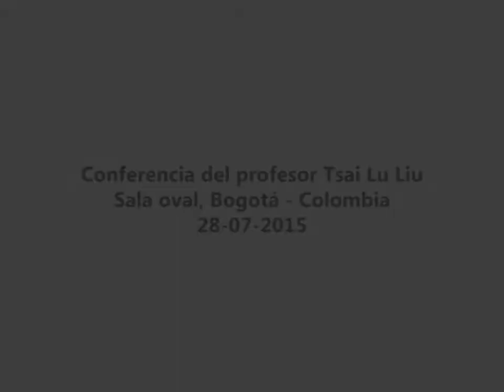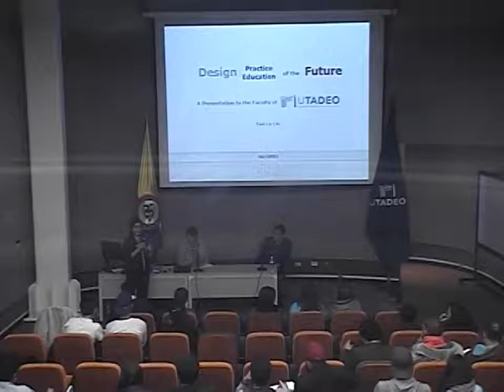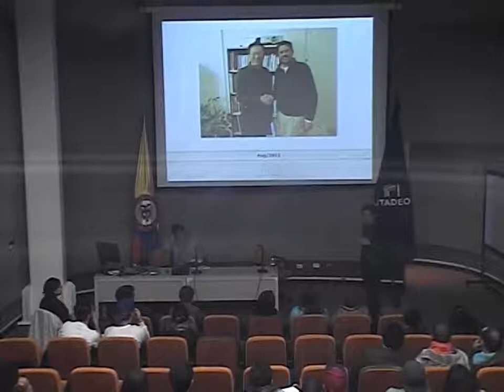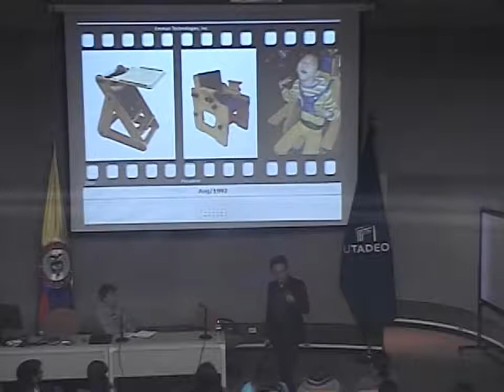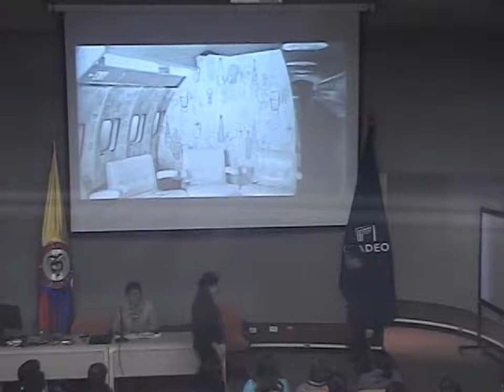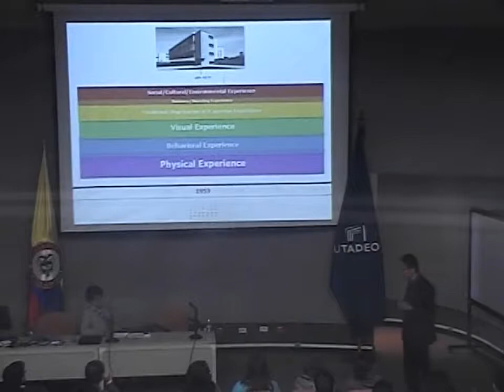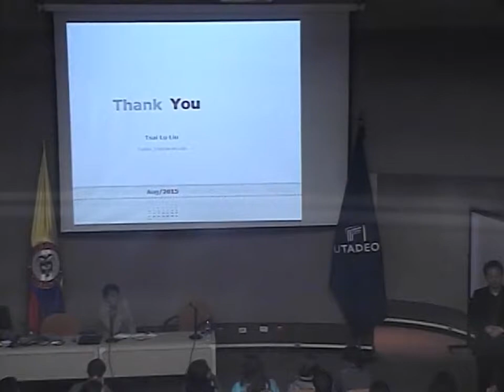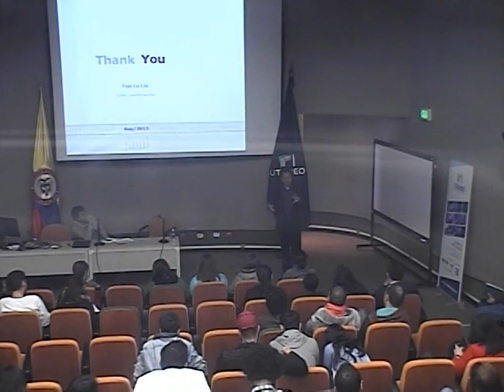Conferencia profesor Tsai Lu Liu de NCSU en La Tadeo, Bogotá 2015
El profesor Tsai Lu Liu es el Director del Departamento de Diseño Gráfico y Diseño Industrial de la Escuela de Diseño de  North Carolina State University.  Este video consta de dos partes: primero una entrevista realizada por el profesor Andrés Rodríguez (minuto 00:01 al 19:12) y segundo la conferencia del profesor Tsai Lu Liu (minuto 19:13 a 1:53:13). Esta conferencia se realizó con la asistencia de estudiantes y docentes del Programa de Diseño Industrial, en la Sala Oval de La Universidad Jorge Tadeo Lozano, el 28 de julio de 2015.

CONFERENCE BY PROFESSOR TSAI LU LIU OF NCSU IN LA TADEO, BOGOTA 2015.

Professor Tsai Lu Liu is the Director of the Department of Graphic Design and Industrial Design College of Design at North Carolina State University. This video has two parts: first an interview conducted by Professor Andres Rodriguez (minute 00:01 to 19:12) and second the lecture by Professor Liu Tsai LU (minute 19:13 to 1:53:13). The conference was held with the attendance of students and faculty of the Industrial Design Program, in the Oval Conference Room of the Jorge Tadeo Lozano University, July 28, 2015.